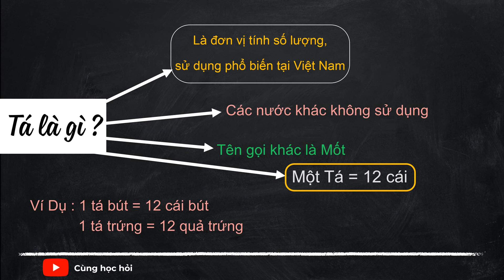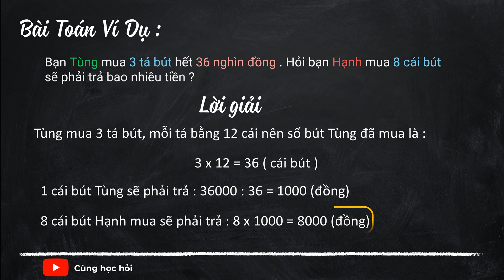1 Tá Bằng Bao Nhiêu Cái - Bài Toán Ví Dụ Dễ Hiểu - Cùng Học Hỏi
Nội dung : 1 Tá Bằng Bao Nhiêu Cái - Bài Toán Ví Dụ Dễ Hiểu
Tá là đơn vị tính số lượng được sử dụng phổ biến tại Việt Nam.Còn các nước khác thì không sử dụng đơn vị này. Một tá tên gọi khác là một gốt .

Trong cuộc sống, thuật ngữ một tá được sử dụng khá phổ biến như một tá bút, một tá trứng,. Thậm chí , tá còn được sử dụng trong các bài toán bậc tiểu học, khiến các cháu bối dối.
Vì trên thực tế, ở mỗi địa phương lại có cách sử dụng khác nhau.

Một Tá Bằng 12 Cái .
Ví Dụ :
- 1 tá bút = 12 cái bút
- 1 tá trứng = 12 quả trứng
- 5 tá thước kẻ = 5 x 12 = 60 cái thước kẻ.

Bài Tập Ví Dụ :
Bạn Tùng mua 3 tá bút hết 36000 đồng . Hỏi bạn Hạnh mua 8 cái bút sẽ phải trả bao nhiêu tiền ?
Lời Giải :
Bạn Tùng mua 3 tá bút, mà một tá bằng 12 cái bút. Như vậy, 3 tá sẽ bằng : 3 x 12 = 36 cái bút .
Tùng mua 36 cái bút này với giá 36000  đồng.
Vậy nếu tùng mua một cái sẽ phải trả : 36000 : 36 = 1000 đồng .
Hạnh mua 8 cái bút mỗi cái bút 1000 đồng .
Vậy Hạnh sẽ phải trả người bán hàng số tiền là :
8 x 1000 = 8000 đồng.
Đáp Án:  8000 đồng